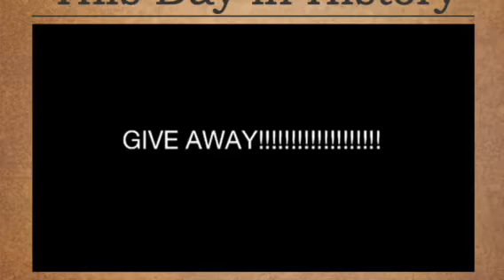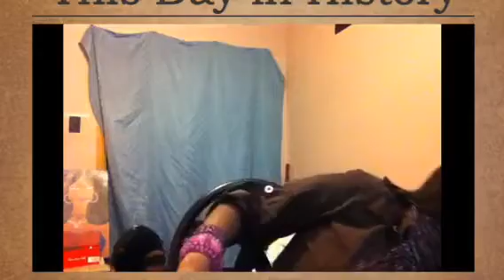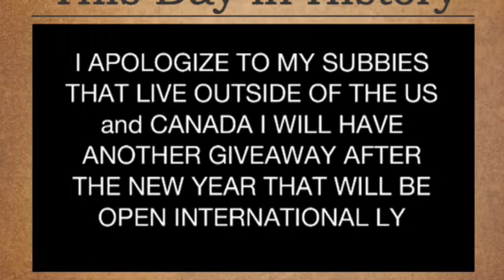Subbie THANK YOUS+++ GIVEAWAY!!(CLOSED)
Finally it's here my long over due subscriber thank yous and GIVEAWAY!!!
               2. Like this video
               3. Leave a comment on THIS VIDEO ONLY tellin me what Beauty Means to You.
                 4. You must be 17 or older and if under 17 must have parents permission.
                 5. Must live in the USA or CANADA.
This contest will be open till Monday 12/26/11 when I will then choose a winner.
I'm sorrrry for all my subbies that live out side the USA and Canada I will host another contest soon that will include everyone no matter where you live...:)! Good Luck to everyone who enters..:)